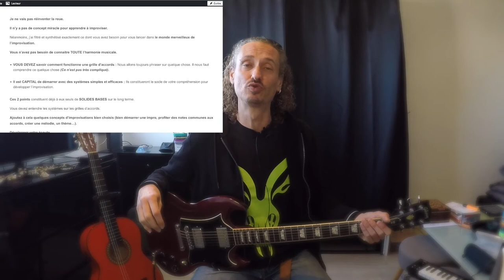FORMATION IMPROVISATION À LA GUITARE (Vol.1)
Le MATOS que j'utilise :

👉 Ma cam :

👉 Mon enregistreur #1 :

👉 Mon ordi :

👉 Perche et trépied :

👉 Mon enregistreur #2 :

👉 Ma carte son :

👉 Ma guitare flamenca :

👉 Mon micro cravate :